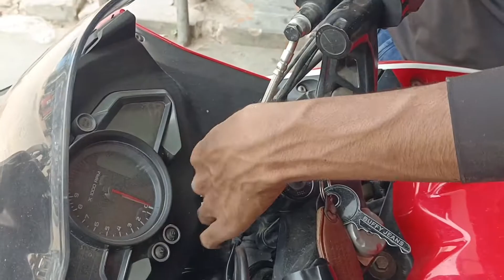Bajaj Pulsar Rs 200 ring light red colour// Bajaj Pulsar RS drl light// Rs modified//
FLLOW MY INSTAGRAM ID;- saftyzonemadhepur 📲📲📲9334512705